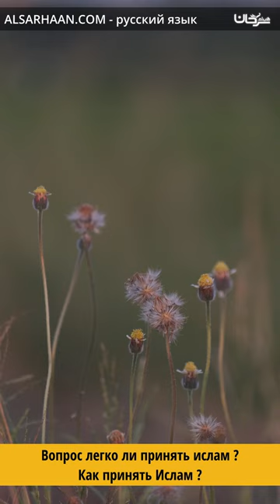Вопрос легко ли принять ислам Как принять Ислам كيف ادخل في الاسلام هل من السهل اعتناق الإسلا